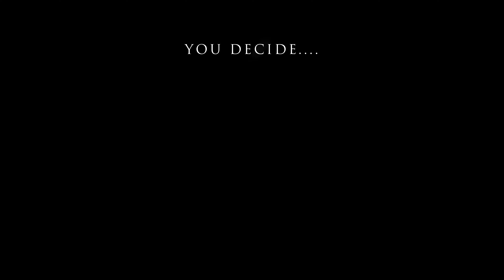Dying Light 2 PC - Visceral Cinematic Gameplay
For the best experience, go put on your favorite pair of headphones!

A Night Chase. A Failed Paraglider.  An encounter with a bloodthirsty gang of Renegades.

Damn, this game is good.  In this cinematic gameplay film, I simply let the game play out and ask you to join me as I desperately try to survive the night.  Techland has manufactured a masterpiece of a game that allows the player to truly feel free yet terrified about what could be lurking around the next corner.

Dawn. Daytime. Dusk. Night. Repeat.

In Dying Light 2 you must be prepared for everything or risk death.  Visceral weapons, sleek parkour moves, and impactful combat all make up your bag of tricks, to use as you see fit on whoever or whatever you deem a threat.  This may be a sequel and you might feel more powerful but do not go easy into the night.  The original slogan rings true even more so in this sequel.  "Good Night. Good Luck."

All in game music was turned off and music, gameplay and cinematics were carefully edited together to create a smooth film-like experience for all viewers.

This is the first gameplay film in a series for Dying Light 2 that I will be producing here at Filmic Gaming along with gameplay films for many other games.

All gameplay recorded from a PC with all Ray-Tracing and graphics settings set to Ultra, while utilizing DLSS QUALITY mode for NVIDIA RTX GPUS.

⭐PC SPECS⭐
CPU: RYZEN 3900x (12-CORE) 4.6 GHZ TURBO
GPU: NVIDIA GEFORCE RTX 3080TI
MOTHERBOARD: ASUS PRIME X570-P
CASE FANS: CORSAIR LL SERIES RGB FANS
CPU COOLER: H150i ELITE CAPELLIX
RAM: G. SKILL TRIDENT Z ROYAL SERIES (64GB)

DYING LIGHT 2: STAY HUMAN is a first- person survival-horror/action game set in a fictional post-apocalyptic city after the events of Dying Light.  A new variant of the Harran virus emerges and plunges the world back in to the horror it once thought it left behind.

Dying Light 2 is owned by TECHLAND.

Gameplay films for Dying Light 2, SIFU(PS5), Ghost of Tsushima Director's Cut (PS5), Horizon: Forbidden West are all in development here at Filmic Gaming, so stay tuned and hit that Subscribe button and notification bell to see them when they drop! 👀👀👀

Join me and my 2 co-hosts (Brendan and "Sho") weekly on the Filmic Gaming Podcast right here on YouTube or listen on Spotify!

Link to Episode 2 "The Expected and Unexpected for God of War: Ragnarok (Part 2)" 👇

New Content Weekly! Leave suggestions in the comments for any games you would like to see next!

See you guys soon! Peace! ✌✌✌

                        - FILMIC GAMING